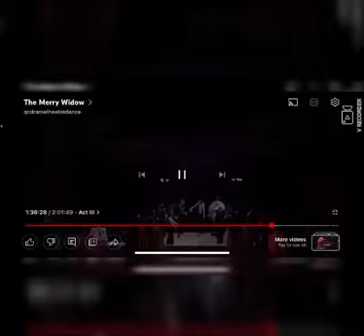The Merry Widow: Act III Scene I